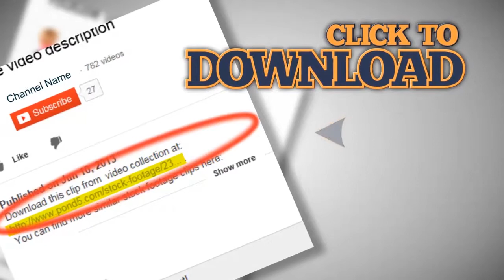F18 FIGHTER JETS. Stock Footage